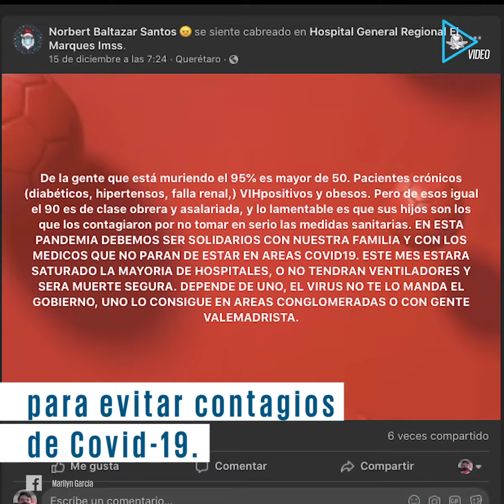"Lo lamentable es que sus hijos los contagiaron", el mensaje de un médico queretano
¡Tengamos conciencia, por favor!

"De la gente que se está muriendo, lo lamentable es que sus hijos son los que los contagiaron por no tomar en serio las medidas sanitarias"